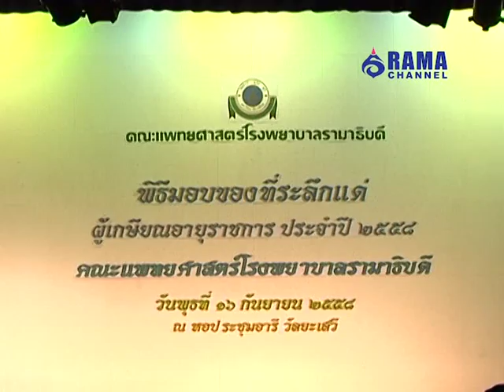Rama Focus | งานเกษียณอายุราชการประจำปี 2558 | 17 ก.ย. 58